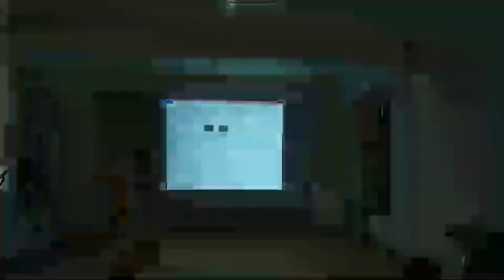ICI Central Choir Video Releasing Programme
Khawvel hnena & Wylwn: